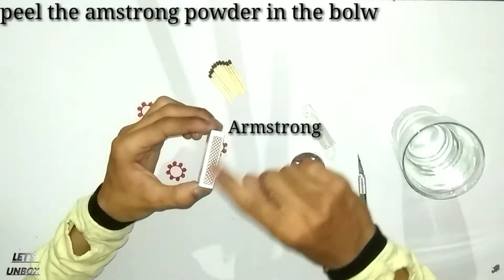माचीस को 🖐️✋🖐️🖐️ हाथो से कैसे जलाये 🔥🔥🔥 ( 100% working ) by experiment 4 you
how to # light up matches anywhere# at any surface it 100% working
Let's unbox ,unbox new technology gadgets  and other technical video,experiments,life hacker ,trick and tips,GAS TORCH , information video,
"""you want is here ".